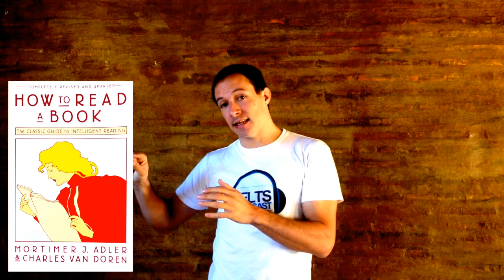IELTS Reading Tips (2 of 3)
Take a look at the IELTS Reading Practice/Reading Tips and Tricks playlist for more helpful videos:

IELTS Reading Band: IELTS Reading Tips

There are three important exam skills you will need to get a high score in the Reading section of the IELTS. These skills are skimming, speed-reading, and scanning. The first technique (skimming) is a sort of diagonal reading. Basically, focus on two lines from the passage and with your index finger trace a line from the beginning of the first line to the end of the second one; keep reading in the same pattern. Your eye follows your finger, and your mind does the guessing for you. The second technique (speed-reading) suggests that you should attempt to capture several words simultaneously instead of reading word by word. The third technique
(scanning) is a method of finding the details of a text after you have already skimmed it. It is important when you are reading the questions that you scan the text for the answer; you do not look for exact words but for synonyms. In this method, the best tips would be to avoid the first (introduction) sentences, remember that the answers that will appear in the text will be in the same order as the questions, and to skip a question if you get stuck on it. All of these techniques will require a little bit of practice.

In this tutorial, we’re going to look at a couple—well not a couple, in fact—seven valuable IELTS band jumping reading strategies. All right? So, let’s get straight into it.
A quick recap for you guys! 
0:47 Read with a purpose! Try different techniques, do practice tests, find out what works for you, find the areas where you lose points, and then focus on those areas specifically. All right?
1:17 Now, tip number 2 focuses on predicting. Start predicting and imagining basically what could be going on.
2:13 Tip number 3: Improve your prediction scales. Start reading about the topics that are in the IELTS exam. Start writing down vocabulary that we think is associated to that and then compare with the article.
3:14 Tip number 4: Shift passive reading to active reading. So, what do we do when reading actively? Well, we get more involved in the text. We highlight, underline, circle, and make notes in the margin.
4:29 Tip number 5: Read the general questions first. These are like matching paragraphs, matching cause and effect, and summarizing. The specific ones are the multiple choice, identifying the writer’s viewpoint, sentence completion, and short answer questions. By doing the general questions first, you’re going to accidentally find the answers to the specific questions.
5:47 Tip number 6: actively read a book called “How to Read a Book” by Adler Mortimer.
7:06 The final bonus tip is to EXPERIMENT. Find out what works for you. Get into a positive feedback loop. That means measuring, monitoring which strategy works best, and then implementing it.

Good luck and enjoy the video! Leave your questions and comments below!

Ben Worthington
IELTS Podcast, IELTS Success Tutor.